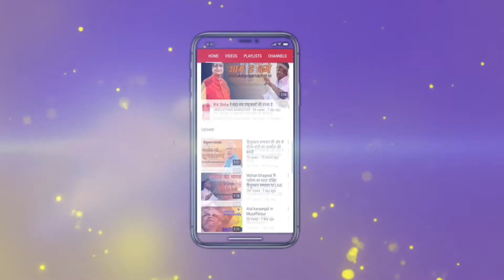Prime Time Bulletin | दिल्ली-NCR में भूकंप के झटके | Earthquake in Delhi NCR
उत्तराखंड की सरज़मी पर बोले शाह, कहा - बजट के बाद से राहुल गांधी के चेहरे से नूर गायब, शाह ने की बीजेपी के कार्यकर्ताओं की सराहना. मोदी की रैली में मची भगदड़, महिलाएं-बच्चे घायल, पश्चिम बंगाल के नॉर्थ 24 परगना के ठाकुरनगर में हो रही थी पीएम की रैली...बंगाल में गरजे राजनाथ, कहा बंगाल में मां, मिट्टी और आदमी भी नही है सुरक्षित, फालाकाटा में रैली को संबोधित कर रहे थे गृहमंत्री...दिल्ली-NCR में भूकंप के झटके, रिक्टर स्केल पर तीव्रता 6.1 रही, अफगानिस्तान के हिंदूकुश में था भूकंप का केंद्र...

About Channel :
Hindusthan Samachar is a hindi news channel provide all latest news in hindi . Hindusthan samachar covers breaking news, latest news, politics news, lunch time bulletin, entertainment news and sports news in hindi |